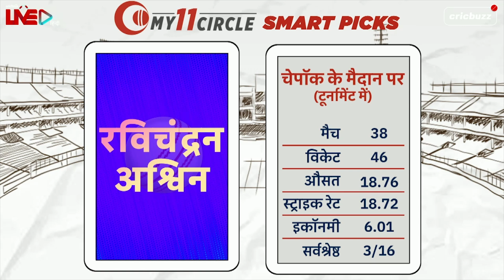अगर R Ashwin ने की बेख़ौफ़ गेंदबाज़ी तो निकाल सकेंगे ज्यादा विकेट: Virender Sehwag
T20 क्रिकेट में ऑफ़-स्पिनर होते है अधिक प्रभावी लेकिन साबित हो सकते है बहुत ख़र्चीले भी. T20 में ऑफ़-स्पिनरों के लिए क्या होना चाहिए ideal approach? सुनिए Virender Sehwag और Ajay Jadeja की राय, Cricbuzz Live हिन्दी पर।